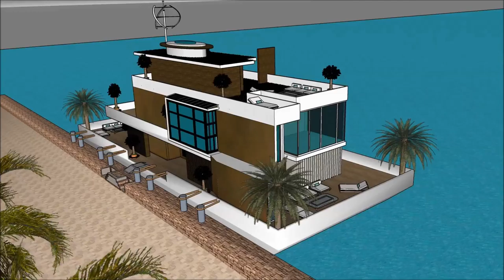Floating house Stockholm Copenhagen Nordic 2018 flytande husYacht Design in Sweden Stockholm Custom